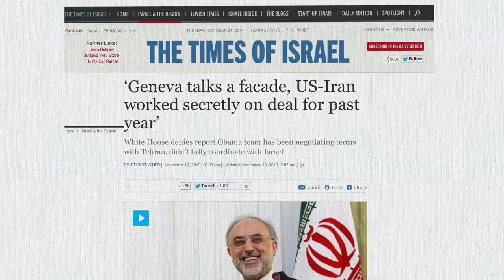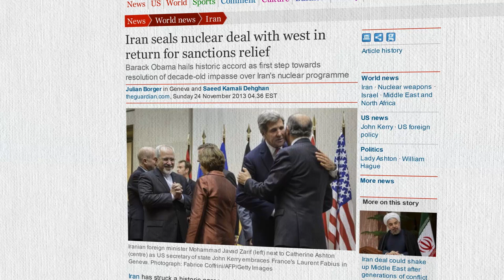Back Channel Negotiations with Iran | For the Record: Iranian Revelation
A temporary freeze on Iran's nuclear program is set to expire next month. Find out what's at stake. For the Record, Wednesday, 8PM ET, TheBlaze TV. Watch full episodes of For the Record